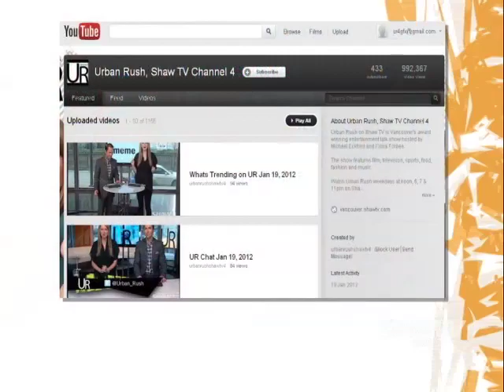UR Chat Jan 23, 2012